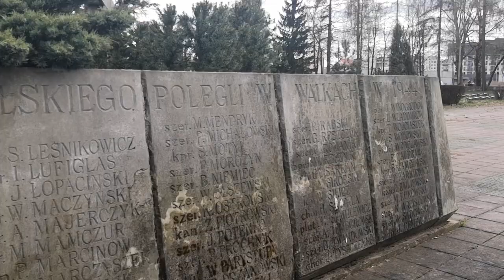Garwolin i jego zabytki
Zapraszam na krótką wycieczkę do Garwolina. W filmiku przedstawiam najważniejsze zabytki tego miasta.